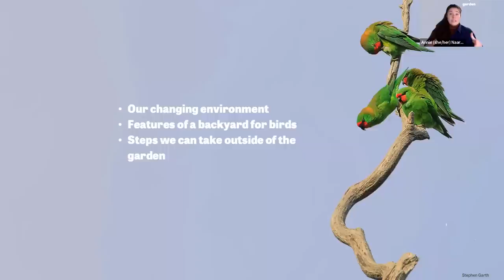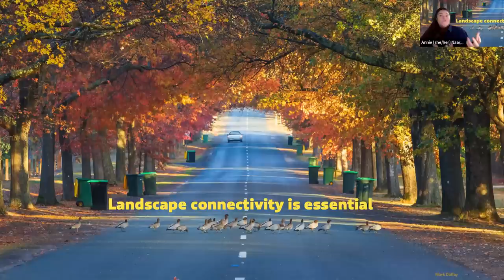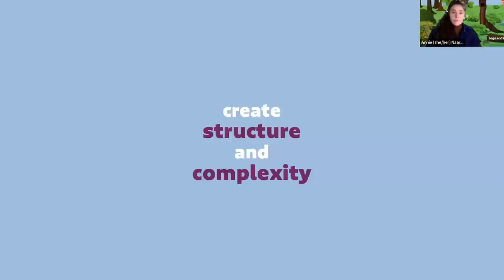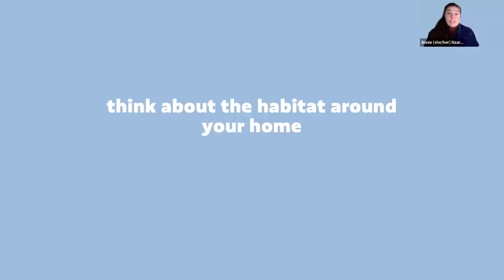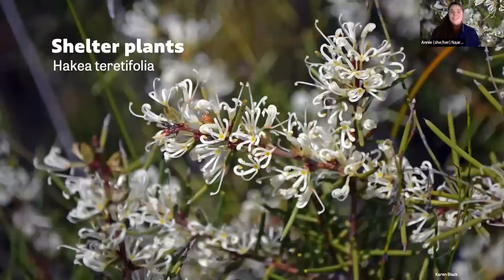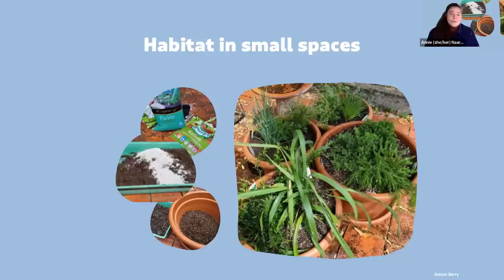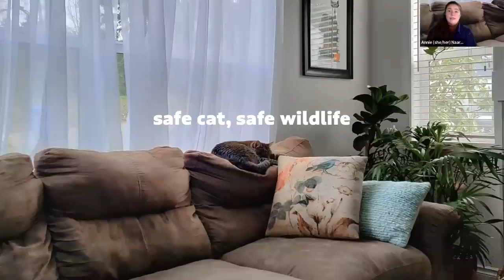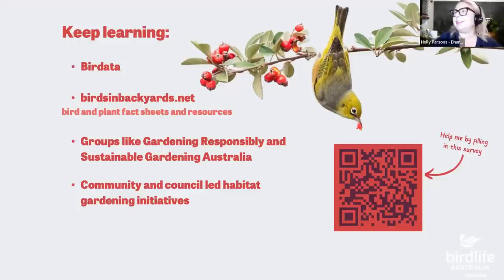Birds Meet: The Garden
Want more of our amazing bird life in your garden but not sure where to start? Join Dr. Annie Naimo from BirdLife Australia's Urban Bird Program as she takes you through some must-dos to attract birds to your garden.